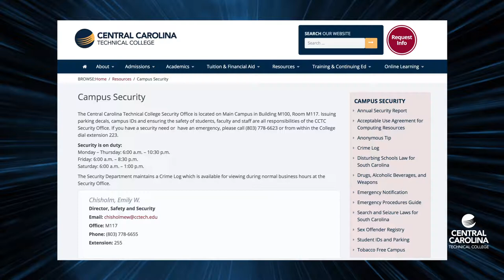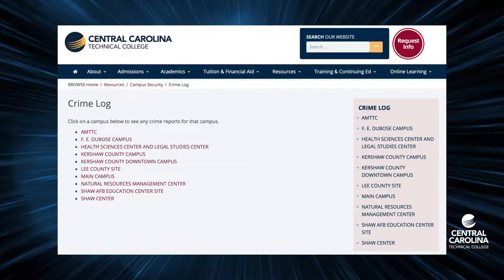CENTRALGO Security VLOG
This is the CENTRALGO Security VLOG I created with the security team at CCTC.